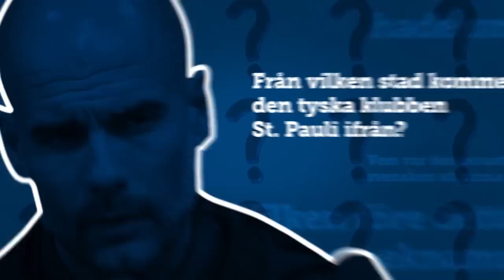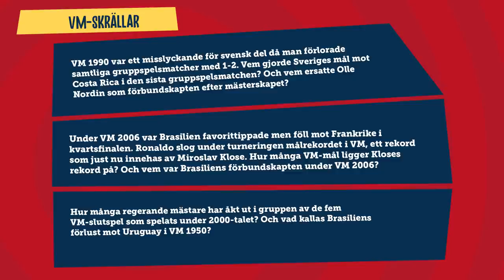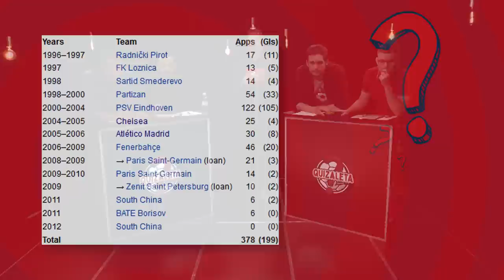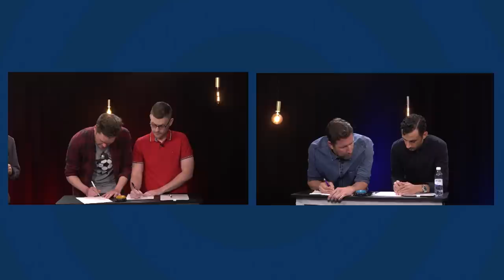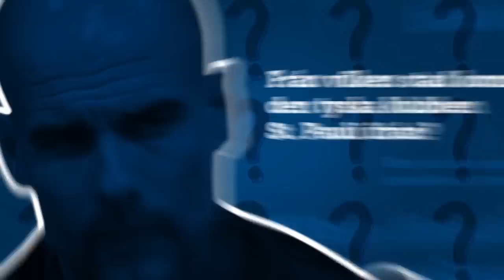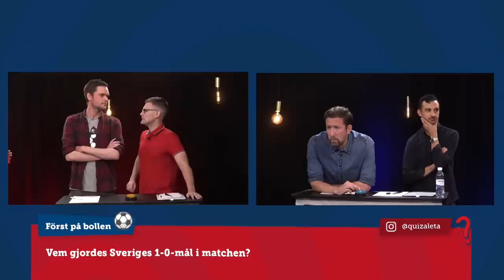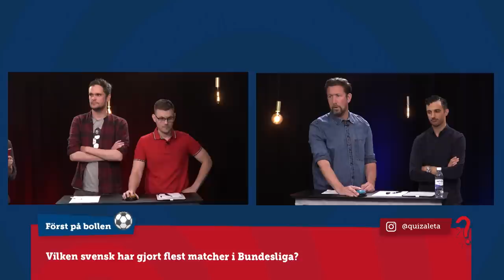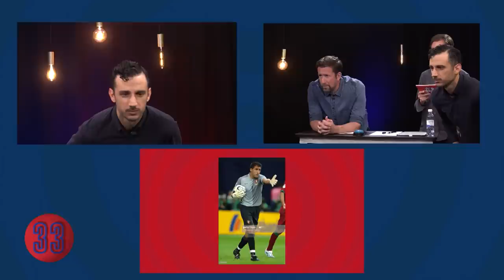Quizaleta S1:Match 10 | Jonas Dahlquist & Ramin Nouri vs Leonard Jägerskiold & Adam Nilsson.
Detta är säsong 1 av frågesportsprogrammet Quizaleta som spelades in våren 2020.
Covid19 hade precis lamslagit världen och ställt in all fotboll i Sverige och Europa, och vi på Dobb skapade en frågesport för att ha något nytt att sända. Efter ett antal försäsongsmatcher så inleddes till slut den första turneringen med två grupper med fyra lag i varje. Detta är match 10.

Programledare: Björn Johnson.
Deltagare: Jonas Dahlquist & Ramin Nouri vs Leonard Jägerskiold & Adam Nilsson.
Inspelad: Våren 2020.
Tidigare publicerad på Dobb.TV. Se säsong 1, 2 och 3 av Quizaleta på
Producerat av: Dobb 2.0 AB